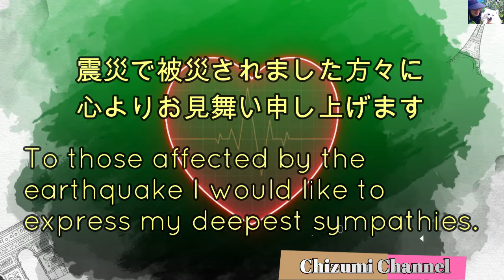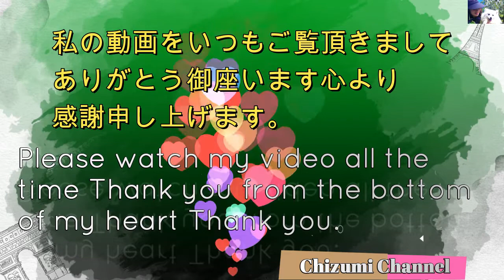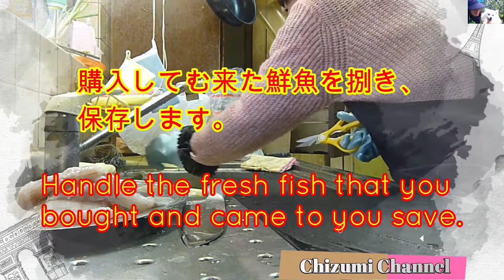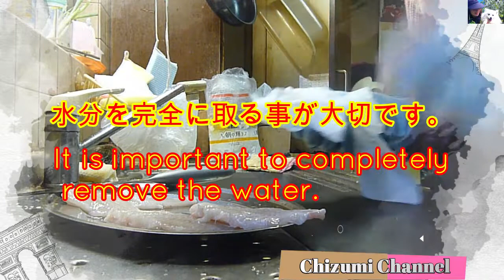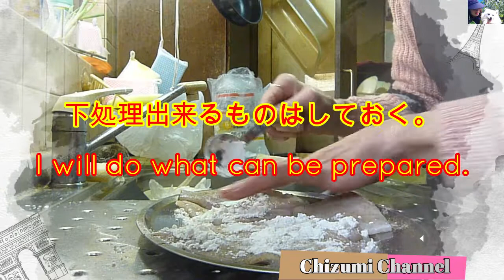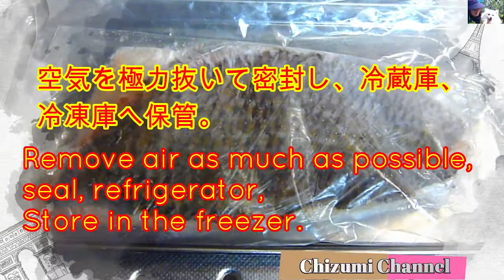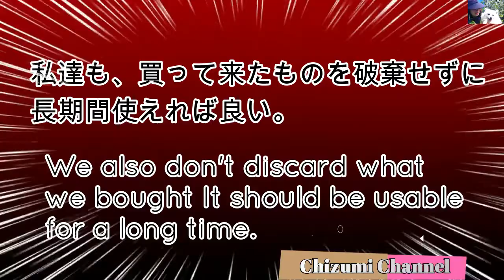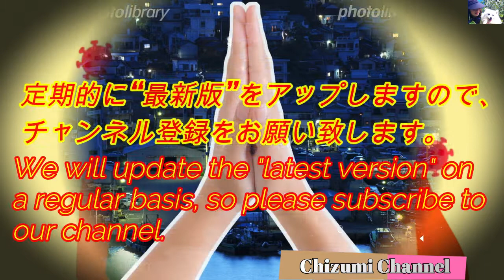2022 03 22 雑賀崎漁業協同組合 鮮魚直接販売 最新版 2022 03 16 特別編